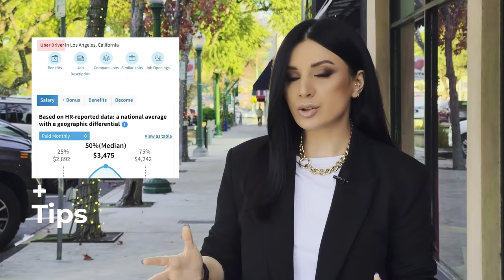Ի՞նչ աշխատել ԱՄՆ-ում՝ անգլերեն չիմանալով / Ամերիկայի հակառակ կողմը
Ի՞նչ աշխատել Ամերիկայում, եթե ոչ մի բառ չգիտես անգլերեն։ Այս անգամ ես պատմում են այն աշխատանքների մասին, որոնք կարող եք անել Ամերիկայում՝ անգլերեն չիմանալով, ինչպես նաև պատմում եմ, թե ինչքան գումար կարող եք աշխատել, ու ինչքան կլինի աշխատավարձը։

Producer: David Miroyan
Post production and Graphic Design: Rubnc Arevshatyan
Digital Marketing: Tatev Khachatryan
Makeup and hair: Beauty Fabric USA /Instagram: @beauty_fabric_usa/
Sara Hakobyan /Instagram: @makeupbysara_____/

Միացեք Սոնային սոց. ցանցերում

All liability with respect to actions taken or not taken based on the contents of this platform are hereby expressly disclaimed.

The information shared on this platform does not, and is not intended to, constitute, nor should it be considered, legal advice; instead, all information, content, and materials shared on this platform are for general informational purposes only. Consult an attorney for personalized legal guidance. Any actions taken based on this content are at your own discretion and risk.